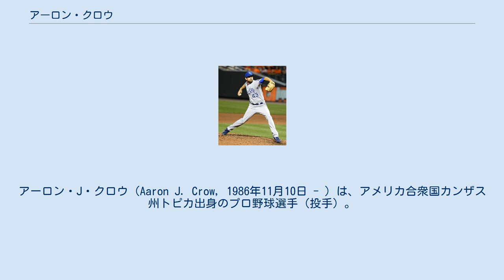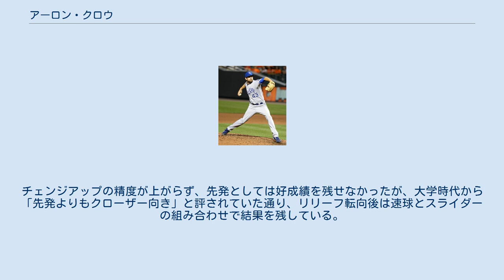アーロン・クロウ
アーロン・J・クロウ（Aaron J. Crow, 1986年11月10日 - ）は、アメリカ合衆国カンザス州トピカ出身のプロ野球選手（投手）。
右投右打。
 ミズーリ大学では最速96mphの動く速球とスライダーを武器に活躍し、大学球界では左腕のブライアン・マティスと並ぶドラフトの目玉投手となった。
 2008年のMLBドラフト1巡目（全体9位）でワシントン・ナショナルズから指名されたが、400万ドルの契約金を要求したクロウの代理人に対し、ナショナルズが350万ドルしか提示しなかったため交渉は決裂した。
その後は独立リーグのフォートワース・キャッツでプレーした。
 2009年のMLBドラフト1巡目（全体12位）でカンザスシティ・ロイヤルズから指名を受け、9月15日に契約金300万ドル及び出来高払い150万ドルのメジャー契約で入団に合意した。
 2010年はAA級ノースウエストアーカンソー・ナチュラルズでスタートするが、不振でシーズン途中にA+級ウィルミントン・ブルーロックスに降格し、トータルで防御率5.73に終わった。
 2011年からはリリーフに転向し、オープン戦で好成績を残して開幕ロースターに入り、3月31日のロサンゼルス・エンゼルス戦でメジャー初登板を果たした。
その後好投を続け、オールスターにもロイヤルズの選手ではただ1人選出された。
しかし、前半戦の防御率2.08に対し、後半戦は4.34と失速。
毎日のブルペンでの調整で疲労が溜まったことが原因とされた。
 2012年からは再び先発に転向することになったが、3月にホアキム・ソリアがトミー・ジョン手術でシーズンを全休することが決まると、クロウはリリーフに配置転換された。
 2014年1月31日にロイヤルズと147万5000ドルの1年契約で合意した。
レギュラーシーズンでは、2012年に次ぐ自己2位となる67試合に登板し、通算250試合登板を達成した。
4年連続となる55試合以上に投げたが、防御率はメジャーデビュー以来ワーストとなる4.12 (初の4点台) となった。
3セーブ・10被本塁打は、いずれも最も多い数字である。
 2014年11月28日にブライアン・フリンとリード・レッドマンとのトレードでマイアミ・マーリンズへ移籍した。
 2015年シーズンには先発投手に転向させる案が浮上したが、3月に右肘に違和感を訴え4月5日に故障者リスト入りし、トミー・ジョン手術を受けることになった。
シーズン終了後の12月2日にノンテンダーFAとなった。
 2016年2月19日にシカゴ・カブスとマイナー契約を結んだが、右肘痛によりルーキーリーグでの3試合の登板に終わった。
 2017年は所属球団なく、2018年5月1日にメキシカンリーグのモンクローバ・スティーラーズと契約した。
7月3日にFAとなる。
7月26日にプエブラ・パロッツに移籍。
 92～96mphの速球とスライダーが全投球の9割以上を占める。
チェンジアップの精度が上がらず、先発としては好成績を残せなかったが、大学時代から「先発よりもクローザー向き」と評されていた通り、リリーフ転向後は速球とスライダーの組み合わせで結果を残している。